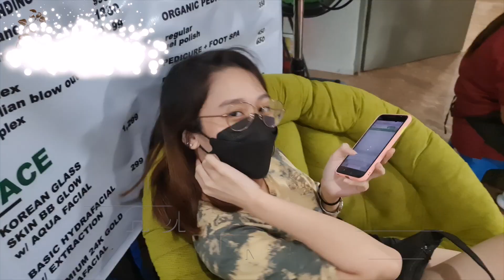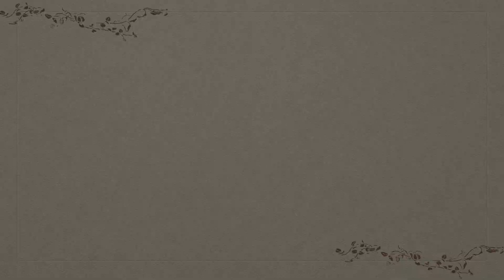HONEY'S PRE-DEBUT BTS | ThePagesOfMe